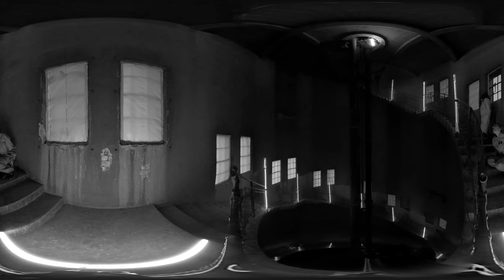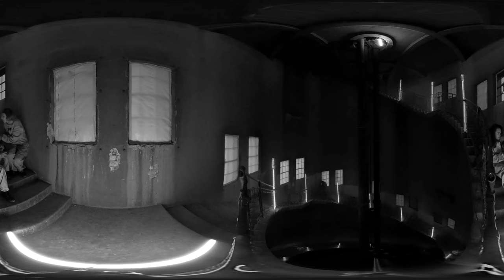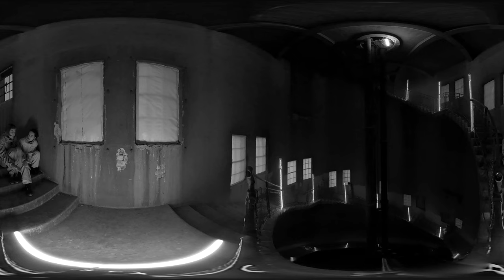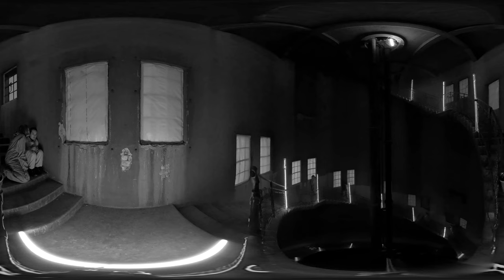Turnul următorulnivel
Un spectacol al Teatrului Basca.

Turnul urmatorulnivel este prima producție aflată la granița dintre teatru și film, adaptată în VR și video 360° din Timișoara, produsă de teatrul Basca împreună cu StageOn.

Şase personaje care nu caută un autor. Caută poate o ieşire, deși, având în vedere că afară e pandemia, au dubii. De fapt au dubii în legătură cu orice. Se află în purgatoriu şi îşi chestionează o viaţă pentru a cărei elucidare nu au găsit în trecut perspectiva potrivită. Au timp acum, în spaţiul intermediar dintre paradis şi infern, să îşi pună întrebările fundamentale asupra sensului trecerii lor prin existenţă.

În Turnul următorulnivel ne-am concentrat pe unghiuri multiple, detalierea sau distanţarea, viziunea panoramică sau apropierea până la ultimul amănunt, focalizarea pe individ sau pe dinamica grupului, iar filmarea în 360° îi permite spectatorului să vadă într-un mod inedit cum cele șase personaje își analizează viețile.

Actorii: Niko Becker, Robert Copot, Alina Ilea, Giorgiana Rancov, Costa Tovarnisky, Ana-Maria Ursu
Regia: Alexandru Mihaescu
Scenariu: Ionuț Sociu & Alex Mihăescu & Teatrul Basca
Director de imagine: Cristian Ilea
Editor Imagine: Mihai Lazăr
Sound Design: Uțu Pascu
Scenografie: Lia Pfeiffer
Integrare VR: Radu Cernescu
Imagine dronă: Valentin Solomie
Grip, lumini, captare sunet: Valentin Solomie, Pataki Farkas, Rafael Vasilcin
Alpiniști: Adrian Lancranjan, Rus Cristian-Laurențiu
Photos made art by: Adrian Danciu